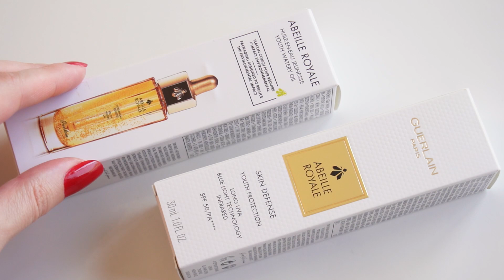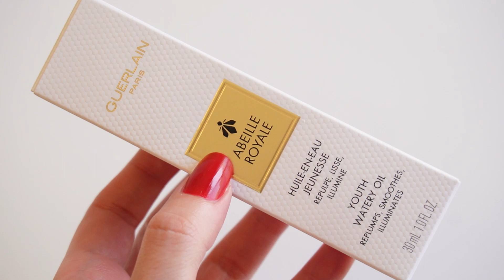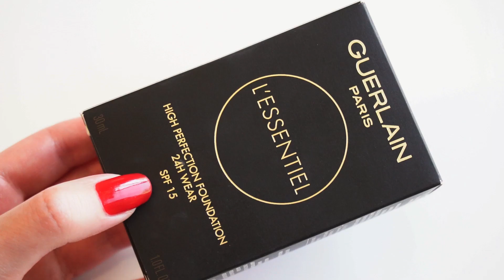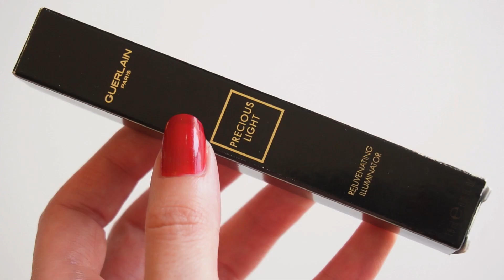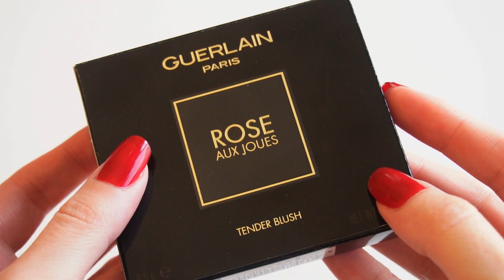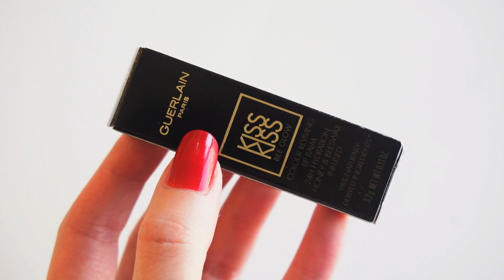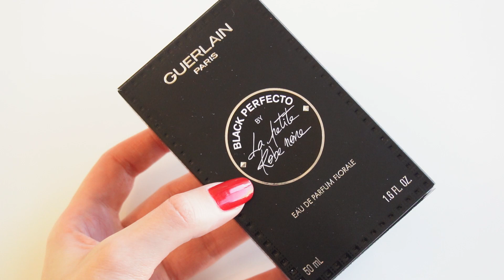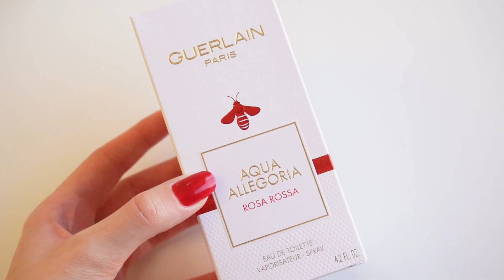مكياج وعطور ومنتجات عناية بالبشرة جربتها من جيرلان | Guerlain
بفيديو اليوم حبيت احكيلكم عن مكياج وعطور ومنتجات عناية بالبشرة من جيرلان.. بتمنى الفيديو يعجبكم ويفيدكم!

أسماء المنتجات:
1) Guerlain Abeille Royale Advanced Youth Watery Oil.
2) Guerlain Abeille Royale Skin Defense Youth Protection SPF 50.
3) Guerlain L'essentiel Pore Minimizer Shine-control Primer.
4) Guerlain L’Essentiel High Perfection Foundation 24H Wear.
5) Guerlain Precious Light Rejuvenating Effect Illuminator (00).
6) Compact Illuminating Powder (2).
7) Guerlain Tender Blush (6).
8) Guerlain Bee Glow Balm (Poppy glow)
9) Guerlain Creamy Shaping Lipstick (344).
10) Guerlain Lip Gloss ( Galm shine).
11) Guerlain La Petite Robe Noire Brow Duo.
12) Guerlain La Petite Robe Noire Black Perfecto EDP.
13) Guerlain Rosa Rossa EDT.